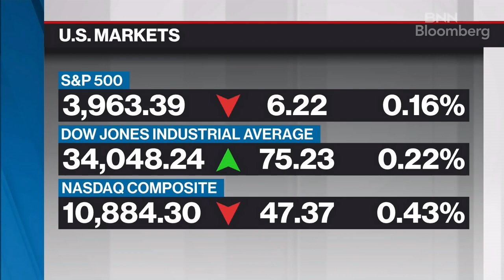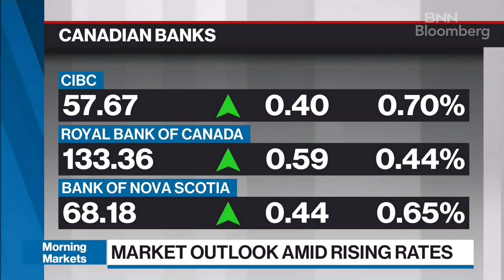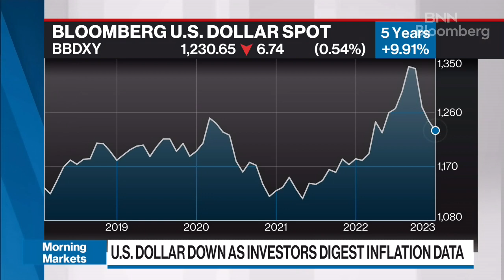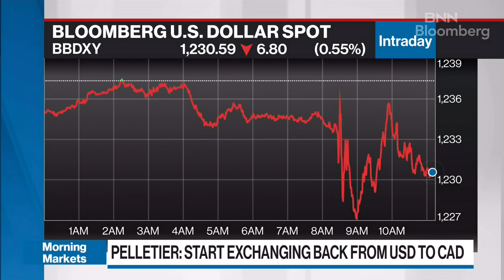We think the U.S. dollar dropping is going to continue to be a theme: Portfolio manager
Martin Pelletier, senior portfolio manager at TriVest Wealth Counsel, joins BNN Bloomberg to discuss the latest U.S. inflation data, and the subsequent slide in the U.S. dollar. Pelletier says he believes there will be outperformance in the Canadian dollar versus the greenback, and also says that investors should be focusing on value stocks over growth right now.